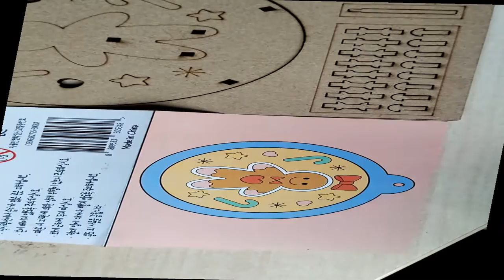Making my own christmas ornament gingerbread man (Arts and Crafts) |VIDEO FOR KIDS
More videos like this on my channel